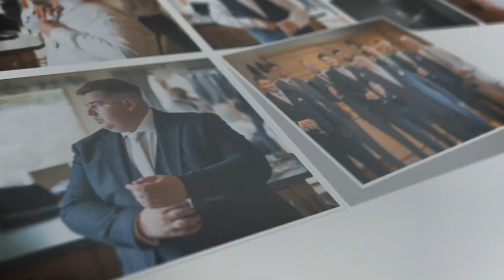Guy and Megan wedding day 2023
🌧️☔️ Rain or shine, love always prevails! 💍💕

I photographed a  beautiful wedding with  Guy and Megan. Despite a little rain on their special day, it couldn't dampen the spirits of this incredible couple and their loved ones. 🌈🥰

From the moment Megan walked down the aisle, radiating pure joy and elegance, to the heartfelt vows they exchanged, it was a day filled with love, laughter, and unforgettable memories. The raindrops seemed to dance in celebration, adding a touch of magic to the atmosphere. 💃💦

The reception was an absolute blast! The dance floor was never empty as friends and family grooved to the rhythm of happiness.💃🎉

Let's not forget the delicious food at dairy barn and stunning decorations that adorned the venue. Every detail was meticulously planned, creating an enchanting ambiance that perfectly reflected the couple's love story. 🌸✨

Guy and Megan, your love shines brighter than any rainstorm! Your resilience and positivity in the face of a little weather hiccup is truly inspiring. May your journey together be filled with endless love, laughter, and sunny days ahead! ☀️💑